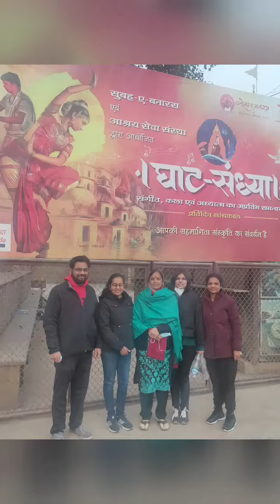Varansi: Wonderful moments of 2021